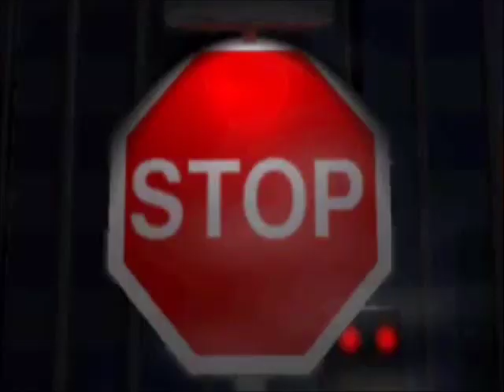Fear Factory - Zero Signal (Instrumental Carmageddon)